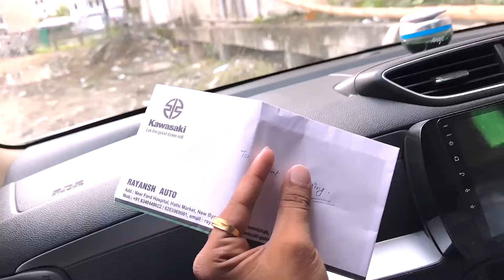New Look of VAMP😍 | Finally Sikkim Trip ki Prepration Suru | MOTO GP 2023